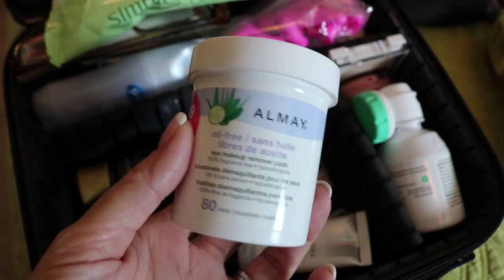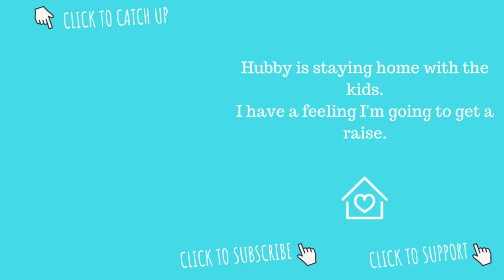HOW TO PACK A CARRY ON BAG // PACKING TIPS // STAY AT HOME MOM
PACK WITH ME! I am traveling on an airplane back to visit family for the first time in 6 years. I am so excited to see everyone. I am only packing a carry on bag for the first time ever!

★ GET MY STUFF
Makeup bag
Luggage set
Travel bottle set

Amazon store